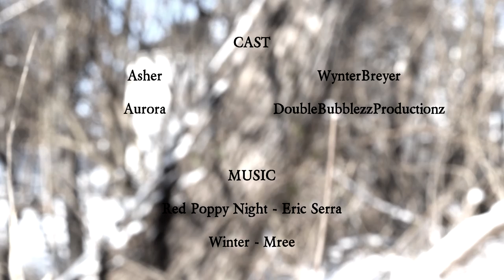The Woods || Model Horse Short Film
Finally finished editing this! It's been in the works for quite some time I've just been too lazy to finish it. I actually had some downtime this weekend though so I told myself I'd finish it, so here it is! EDIT: If I still had these files I’d go in and fix the breathing that got messed up :))))

↓ Read description for more info! ↓

Really just made this so I'd have something wintery to upload.

❋Summary❋

➼Asher always visits the mare, Aurora whom he is infatuated with. His mother has been pressuring him into doing things lately and he goes to Aurora to seek some relief. He asks her to run away with him but she reveals that she cannot for she is a spirit of the woods. Upset, he leaves and disappears. He'd never truly been alive but was only a soul clinging to the earth on hopes and dreams. After Aurora essentially showed him his dreams could never become reality, he in a sense found peace. (I loved Angel Beats those many years ago I saw it do not judge me).